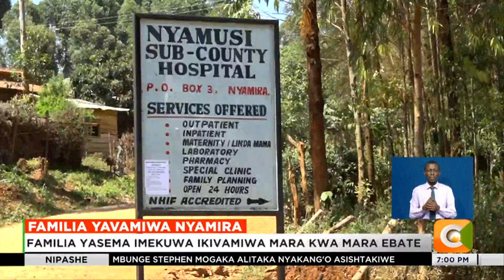Majambazi wavamia familia na kumuua mwanafunzi Nyamira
Familia moja katika kijiji cha Ebate Kaunti ya Nyamira inalilia haki, baada ya genge la majambazi kuwavamia nyumbani kwao na kumuua mwanafunzi wa miaka 17 na kuwajeruhi vibaya watu wengine watano wa familia hiyo wakiwemo wazazi wa kijana huyo siku tano zilizopita. Kufikia sasa hakuna mshukiwa aliyekamatwa